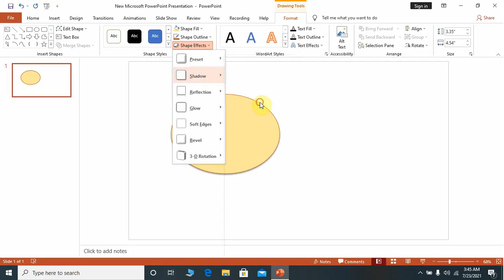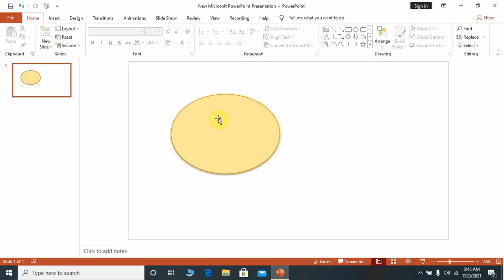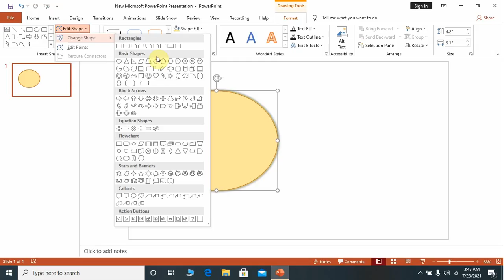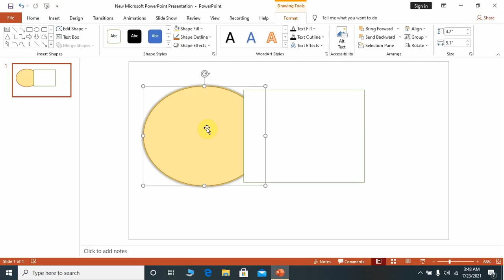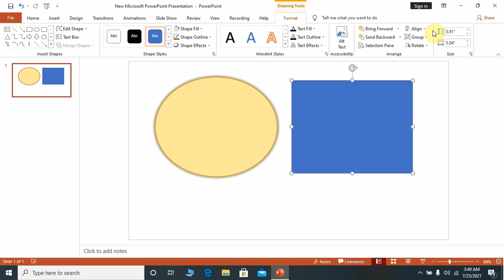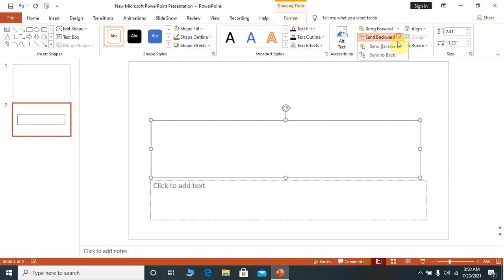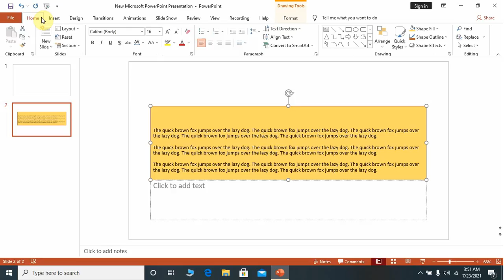Shapes In Powerpoint?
In these video you will learn to insert Shapes in MS Powerpoint.